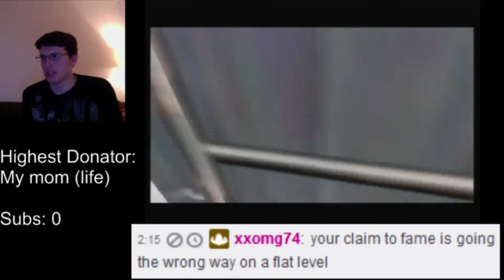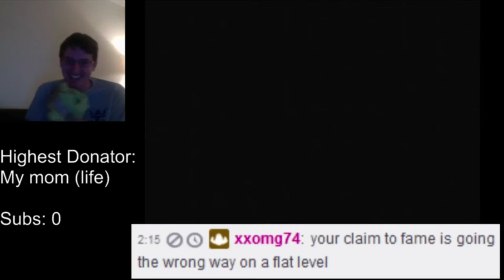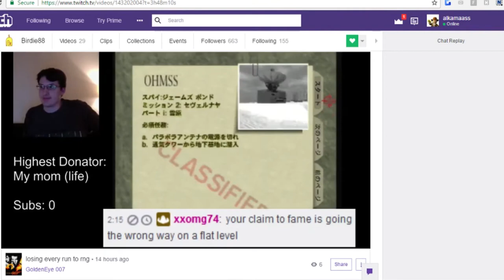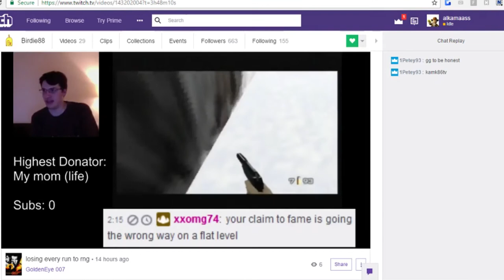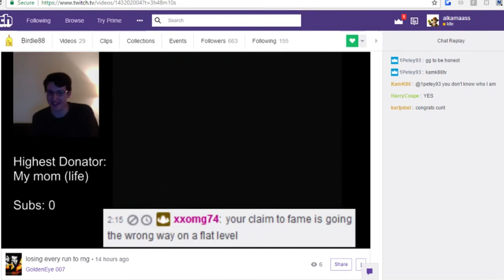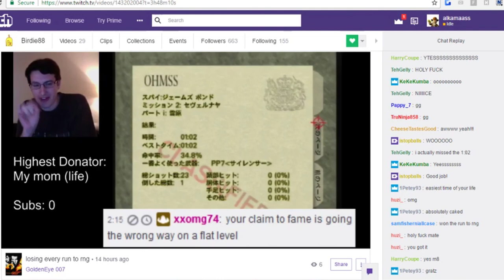birdie 102 fail montage